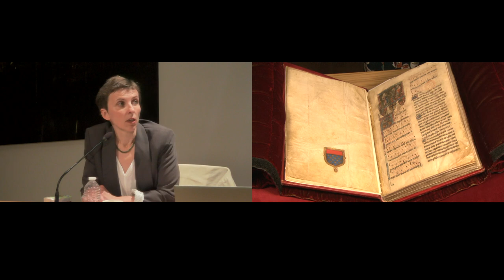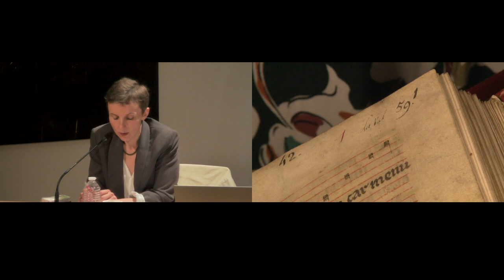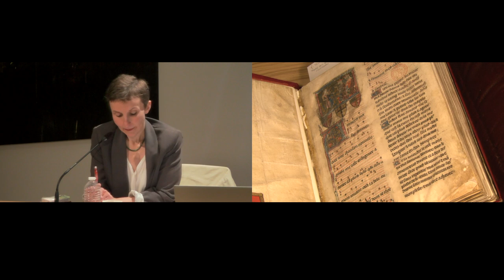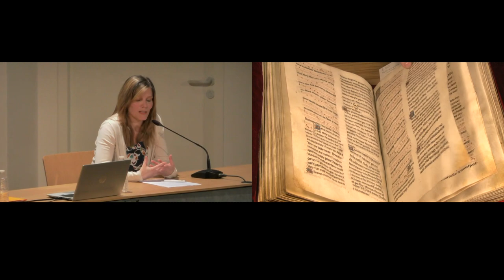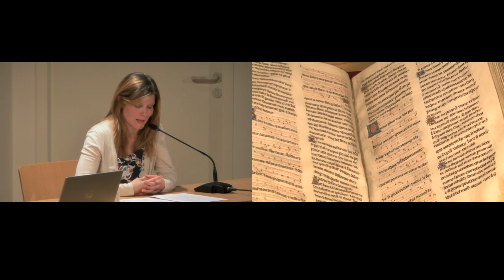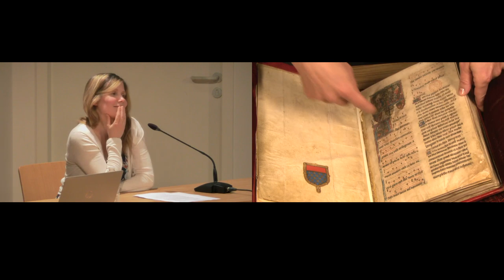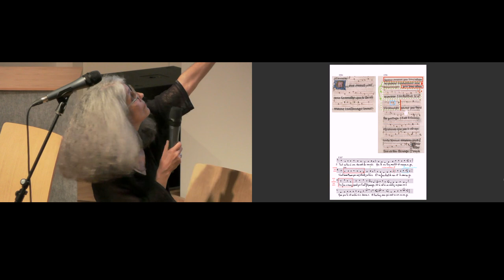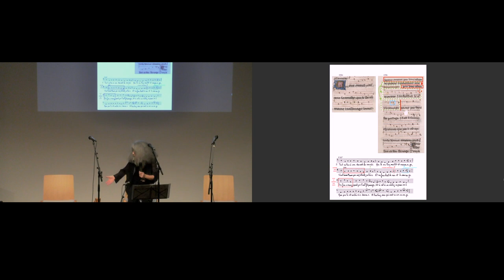Trésors de Richelieu l Poésie, musique et amour courtois au XIIIe siècle :le Chansonnier La Vallière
Trésors de Richelieu l Poésie, musique et amour courtois au XIIIe siècle : le Chansonnier La Vallière (BnF, ms. français 24406)

10 octobre 2023

Joyau exceptionnel de la littérature médiévale daté de la fin du XIIIe siècle, le Chansonnier La Vallière est un témoin hors pair de la vitalité des réseaux poétiques gravitant dans le sillage de la ville d’Arras, l’un des berceaux de la poésie vernaculaire française. Parmi les quelque 300 poésies chantées qu’il renferme, se trouvent des œuvres d’auteurs célèbres comme Adam de la Halle ou Pierre Moniot d’Arras, mais aussi des chansons uniques conservées dans ce seul manuscrit, composées par Philippe de Rémi ou d’autres trouvères picards méconnus.
À l’occasion de la présentation de ce manuscrit, une sélection de pièces emblématiques, présentées en miroir d’œuvres contemporaines, fera l’objet d’une performance de l’ensemble Alla Francesca, sous la direction de Brigitte Lesne.

Intervenants
Avec la participation de l’ensemble Alla Francesca : Mathias Lunghi et Camile Macinenti (chant), Brigitte Lesne (harpe médiévale et direction) Production Centre de musique médiévale de Paris, avec le soutien de la DRAC Île-de-France